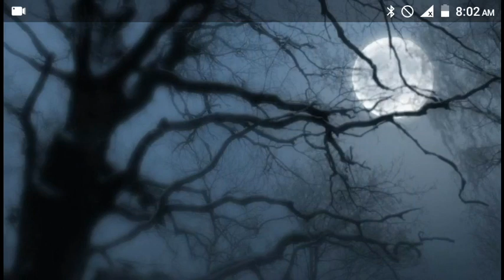Let's Talk: JD Temple Bringing Motivation & Inspiration.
My intuition did not lead me astray, it showed me the light of a new day.

Any all donations are greatly appreciated and I sincerely and humbly thank you.

JD's Video!

If you would like artwork done by Hells Mistress and at a reasonable price.

My  channel is a proud supporter of.